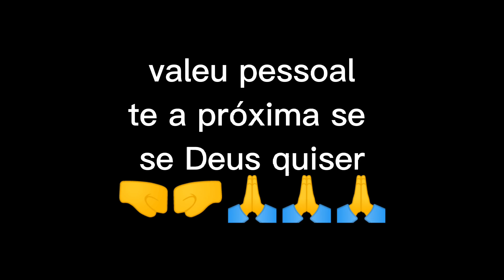olha os macacos pessoal😂😂😂